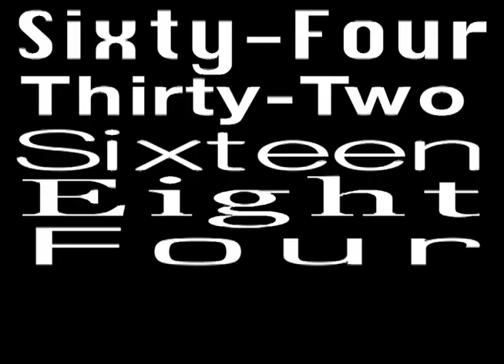Notre Dame Women's Basketball 2010-2011 Highlights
An incredible season for Irish Hoops, complete with a second place finish in the Big East tournament and a magical run to the Final Four.  Made by Will Thwaites.